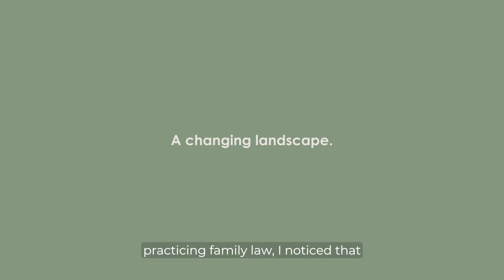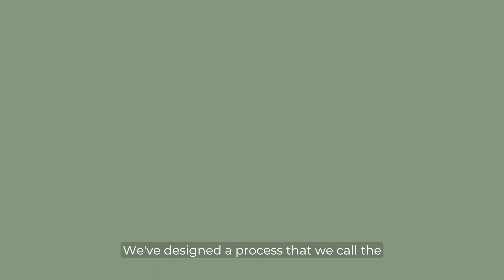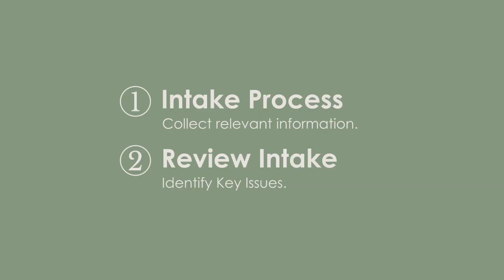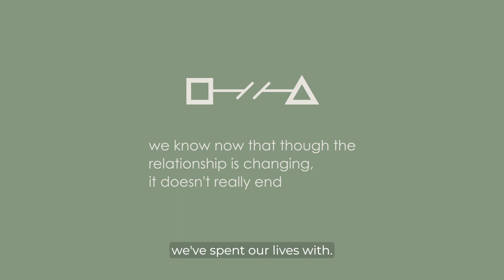Legal Solutions - The One Family Law Model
Welcome to Q Filmz Media!
Q Filmz Media is a full-service media production company, built for the present. We propel brands, businesses, and individuals in the digital media space. We specialize in video production, podcasting, website development, and graphic design.